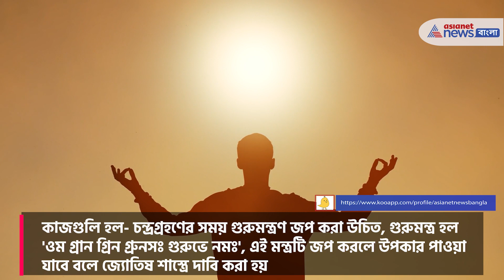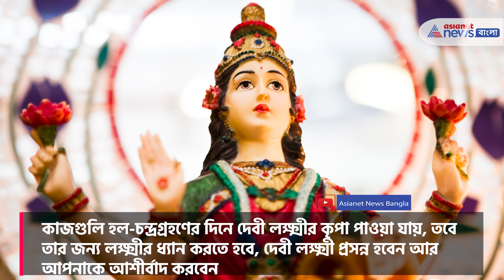Lunar Eclipse- 7 works to keep you safe from Negetivity| ৭টি কাজ চন্দ্রগ্রহণে অমঙ্গল হওয়া আটকায়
২০২২ সালের প্রথম চন্দ্রগ্রহণ ১৬ মে অর্থাৎ বুদ্ধপূর্ণিমার দিনে (Buddha Purnima), চন্দ্রগ্রহণ (Lunar Eclipse) শুরু হবে সতাল ৭টা ২ মিনিটে, আর শেষ হবে বেলা ১২টা ২০ মিনিটে। তবে ভারতে চন্দ্রগ্রহণ দেখা যাবে না, কিন্তু চন্দ্রগ্রহণ-তাই তার কুপ্রভাব কাটাতে কতগুলি নিয়ম মানা খুবই জরুরি, প্রাচীন বিশ্বাস হল চন্দ্রগ্রহণের সময় কোনও শুভকাজ করতে নেই, তাতে বরং অশুভই হয়। গ্রহণের সময়টা কাজ করলে নেগেটিভ এনার্জি (Negetive Energy) বেড়ে যায় বলে জ্যোতিষ মতে দাবি করা হয়ে থাকে, তাই জ্যোতিষশাস্ত্রে বিশ্বাস রাখলে সাবধানে থাকা উচিত,গ্রহণের কুপ্রভাব কাটাতে ৭ টি উপায়ের কথাও বলেছে জ্যোতিষশাস্ত্র। কাজগুলি হল- চন্দ্রগ্রহণের সময় গুরুমন্ত্রণ জপ করা উচিত, গুরুমন্ত্র হল 'ওম গ্রান গ্রিন গ্রুনসঃ গুরুভে নমঃ', এই মন্ত্রটি জপ করলে উপকার পাওয়া যাবে বলে জ্যোতিষ শাস্ত্রে দাবি করা হয় । কাজগুলি হল- চন্দ্রগ্রহণের সময় মৃত্যুঞ্জয়মন্ত্রও জপ করতে পারেন, এই সময় মৃত্যুঞ্জয়মন্ত্র জপ করতে রোগভোগের বালাই থাকে না বলে পুরাণ গ্রন্থে উল্লেখ রয়েছে, দাবি করা হয় সেরে যায় অনেক রোগ। কাজগুলি হল-চন্দ্রগ্রহণের সময় মুখে অবশ্যই একটা তুলসী পাতা রাখবেন, জ্যোতিষ মতে এতে নেগেটিভ এনার্জি আপনার কোনও ক্ষতি করতে পারবে না। কাজগুলি হল-হিন্দুশাস্ত্রের বিধান অনুযায়ী গ্রহণ শুরু হওয়ার আগে ও পরে অবশ্যই স্নান করতে হয়, আগে না করলেও গ্রহণের পরে অবশ্যই স্নান করে নেবেন। কাজগুলি হল-চন্দ্রগ্রহণের সময় গায়েত্রী মন্ত্রী জপ করা যেতে পারে, তাতে আটকে থাকা কাজ সম্পন্ন হয় বলে প্রাচীন বিশ্বাস, কেটে যায় কাজে বাধা। কাজগুলি হল-চন্দ্রগ্রহণের দিনে দেবী লক্ষ্মীর কৃপা পাওয়া যায়, তবে তার জন্য লক্ষ্মীর ধ্যান করতে হবে, দেবী লক্ষ্মী প্রসন্ন হবেন আর আপনাকে আশীর্বাদ করবেন। কাজগুলি হল- যাদের শনি দুর্বল তারা গ্রহণের সময় শনি মন্ত্র জপ করতে পারেন, তাতে শনিদেবের কৃপা পাওয়া যায়।